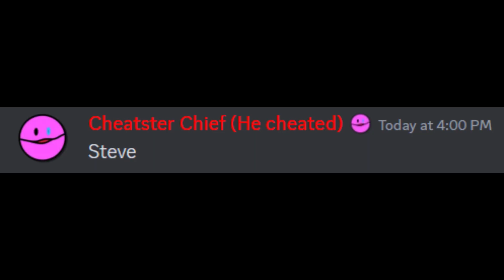Smash Ultimate Funny Moments- 3 Stock A Level 9 Steve CPU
Groupchat moment.

Smash Mods Used:
(Paste The Names Written Down In Google, 1st Result Is The Mod.)

Super Smash Bros Ultimate Mods Diamond Greninja

Super Smash Bros Ultimate Mods Squidward

Super Smash Bros Ultimate Mods Tuxedo Steve

Super Smash Bros Ultimate Mods Diamond Minecart

Super Smash Bros Ultimate Mods Uwu TNT

Super Smash Bros Ultimate Mods dark menu

Super Smash Bros Ultimate Mods Mario Font